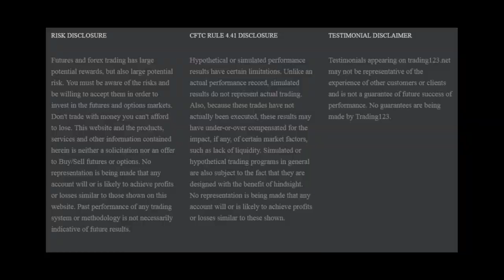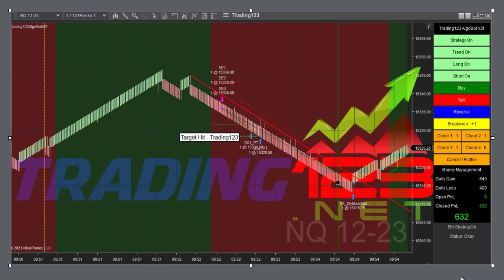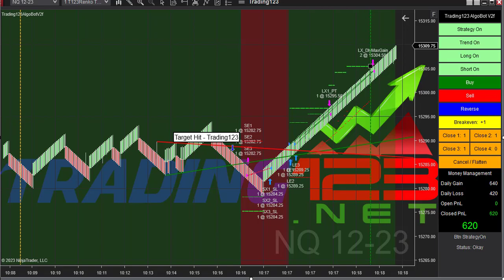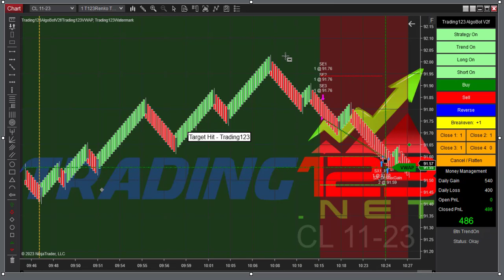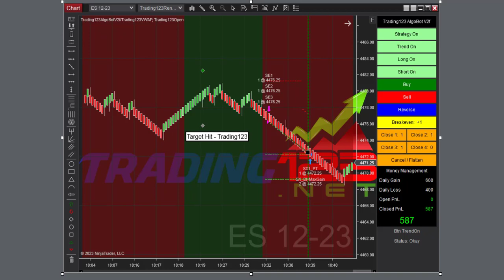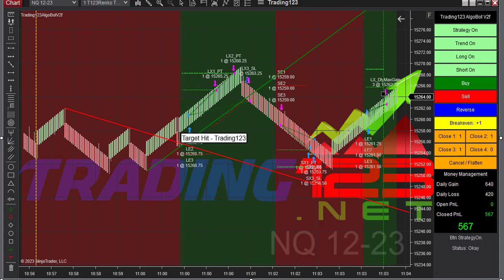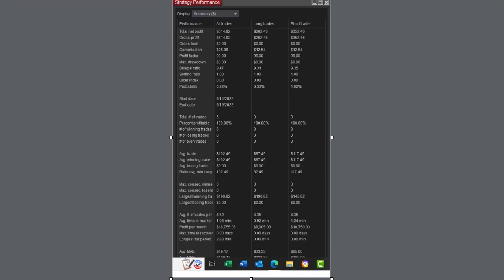Trading123 AlgoBot | Breakout Record Day | Trading NQ, CL and ES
Trading123 YouTube Channel to bring education to traders on how our products work with the NinjaTrader trading platform. Our highly accurate Ninjatrader 8 indicators can be used to trade stocks or futures in any market worldwide. To our algorithmic trading strategies with the Trading123 Autotrader. And our Volume Delta indicator reads volume order flow and is highly accurate in showing volume reversals at the highs and lows. You will see videos on our Automated Strategies for Ninjatrader.

The Trading123.Net website is intended for educational and informational purposes only and should not be viewed as a solicitation or recommendation of any product, service or trading strategy. No offer or solicitation to buy or sell securities, securities derivative or futures products of any kind, or any type of trading or investment advice, recommendation or strategy, is made, given, or in any manner endorsed and the information made available on this Web site is not an offer or solicitation of any kind.